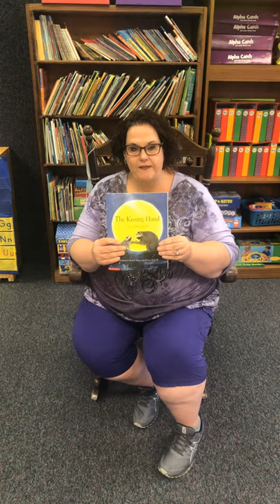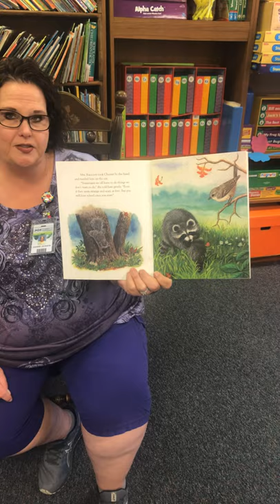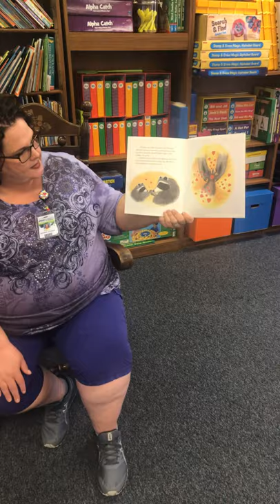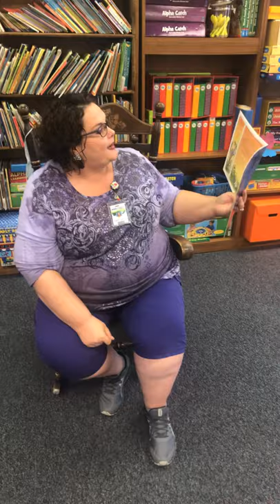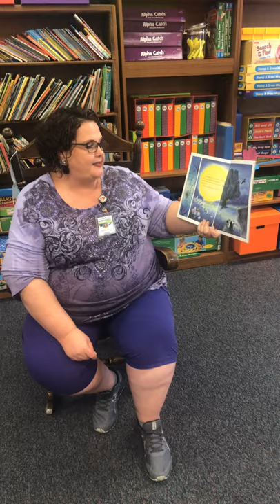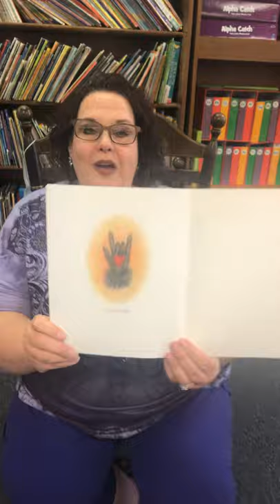The Kissing Hand